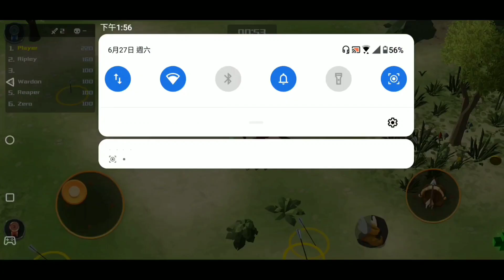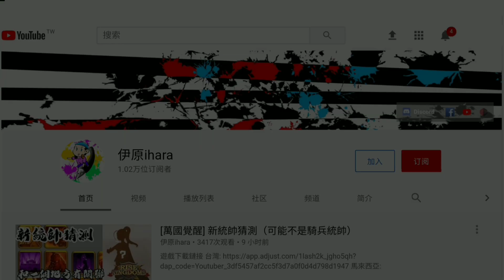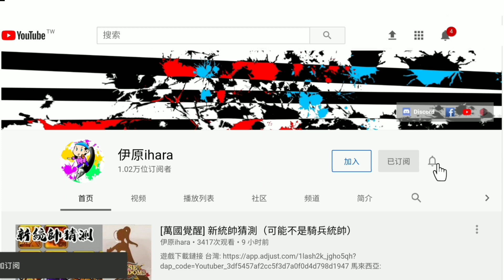[王者戰騎] 刺激的對戰小遊戲